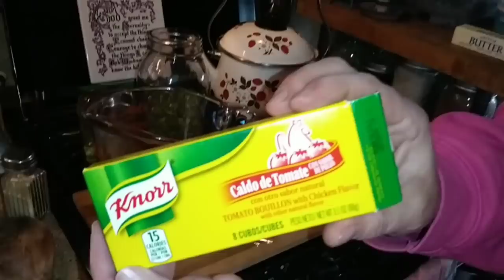Start Rationing Now/Prepper Pantry meal $1.25 per Person/Insane Inflation and shortages are here NOW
Hello, today we are cooking a cheap and delicious, beans and rice prepper pantry meal. Learning to use spices can really turn a bland meal into something completely different. We do believe that rationing will eventually begin, so we find it important to be able to fix meals that are cheap, easy, filling, and tasty! Here is my every day bread recipe
3 cups flour
3 tablespoons oil (I use vegetable or olive)
1 and 1/2 teaspoons salt
4 Tablespoons sugar or honey
1 cup water
2 1/2 teaspoons yeast
If you start with warm water 105-115 degrees, there is no need to soak the yeast first. Just mix all ingredients, then kneed for about 5 mins. I just throw it in the bread maker and let it do the work for me. Cover and let double in size and form into what ever type bread you want (rolls, buns~ hamburger and hotdog~, 2 small loaves or 1 large loaf. Let the dough sit again for about 30 mins.  Bake at 350 for about 20 mins. start checking after 15 mins.